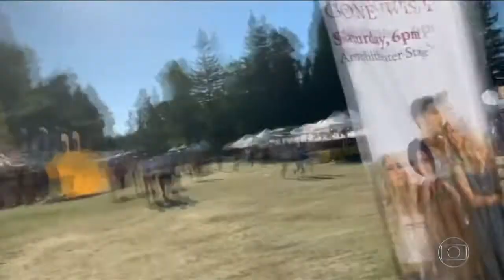Atirador mata três e deixa feridos em festival gastronômico na Califórnia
Homem armado entrou no parque cortando uma cerca ao redor da propriedade onde acontecia o Festival do Alho. Entre os mortos, está menino de seis anos.

Muitos vídeos de qualidade com o melhor dos acontecimentos no mundo/